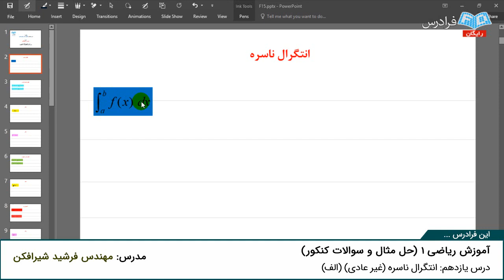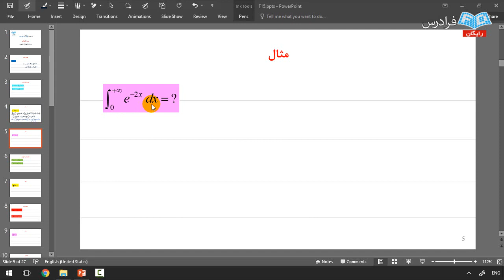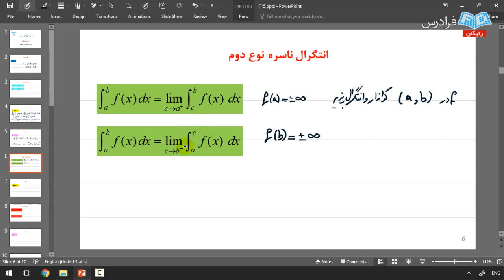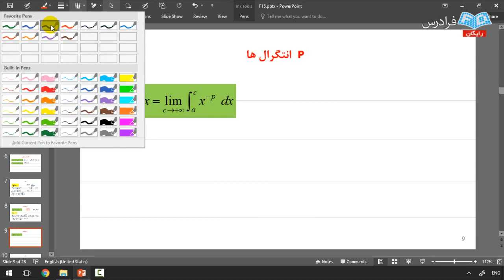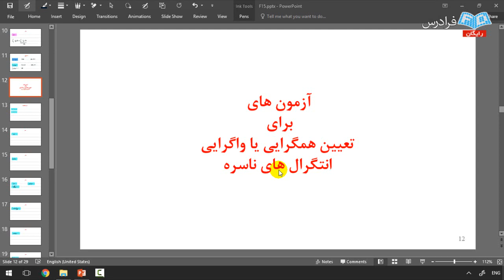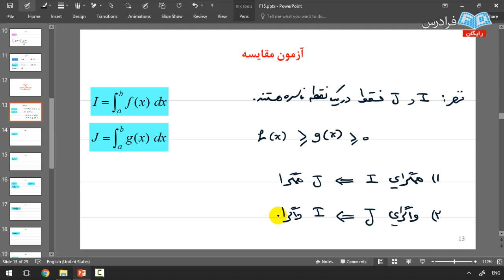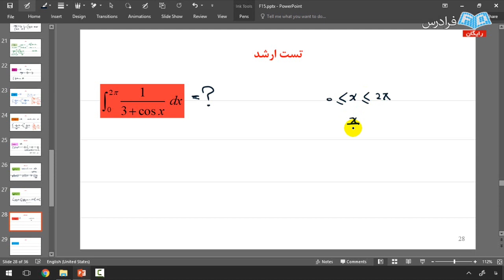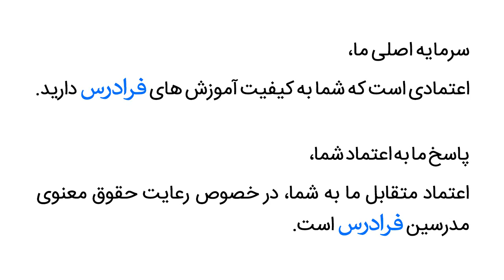آموزش ریاضی عمومی ۱ - پارت چهارم - انتگرال ناسره (غیر عادی)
مشاهده کامل آموزش ریاضی عمومی 1 (همراه با حل مثال و تست کنکور کارشناسی ارشد)

یکی از دروس پایه ای همه رشته های مهندسی، درس ریاضی ۱ است. قبل از مطالعه این درس باید با مفاهیم ریاضی پایه مانند مجموعه ها، اتحادها، چند جمله ای، تابع درجه 2، مثلثات، تابع و انواع تابع آشنا بود. در این فرادرس ابتدا به حد و پیوستگی می پردازیم و سپس درس را با معرفی مشتق و انتگرال و کاربردهای آن ادامه می دهیم. در نهایت مختصات قطبی، اعداد مختلط و دنباله و سری آموزش داده می شود.

در این آموزش با حل بیش از ۵۰۰ مثال و بررسی بیش از ۲۰۰ تست کنکور کارشناسی و کاردانی به کارشناسی و کارشناسی ارشد در رشته های مختلف، یک آموزش مفید در اختیار علاقه مندان قرار گرفته است.